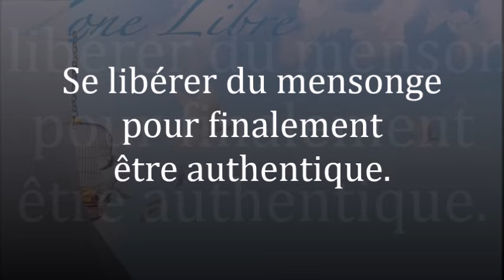1666" Se libérer du mensonge pour finalement être authentique. Guy ROGER ZONE LIBRE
La perception de ce qui est en train de se manifester libère l’esprit de ses illusions.